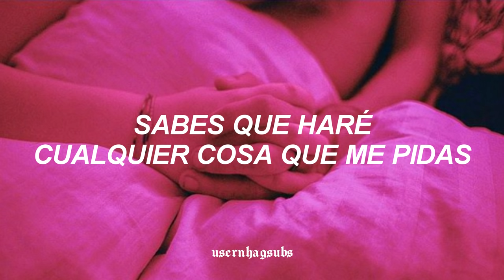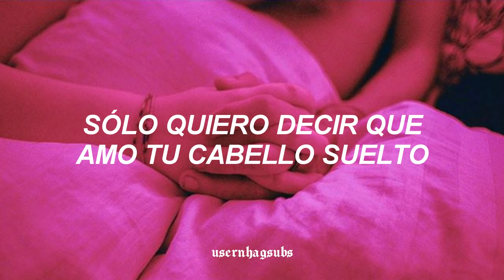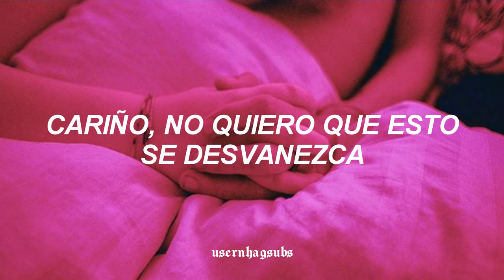clairo - sofia //Sub. Español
[Verse]
You know
I'll do anything you ask me to
But oh my god

Standing here alone now
Think that we can drive around
I just want to say
How I love you with your hair down
Baby you don't got to fight
I'll be here til the end of time
Wishing that you were mine
Pull you in, it's alright

[Bridge]
But, I don't want to say goodbye